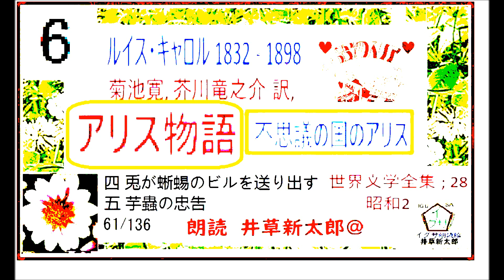第6 回,「アリス物語, (不思議の国のアリス,）」)菊池寛, 芥川竜之介 ,訳, ,ルイスキャロル,世界文学全集 28,昭和2年,朗読,D.J.イグサ,井草新太郎,＠,dd朗読苑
新シリーズ,ファンタジー小説 ,ルイスキャロル,「アリス物語, (不思議の国のアリス,）」)菊池寛, 芥川竜之介 ,訳, 世界文学全集 28,昭和2年,朗読,D.J.イグサ,井草新太郎,＠,dd朗読苑
新シリーズ,小津安二郞,作,映画小説 ,「月は上りぬ」1, 1955年,『読切倶楽部』,　朗読,D.J.イグサ,井草新太郎,＠,dd朗読苑